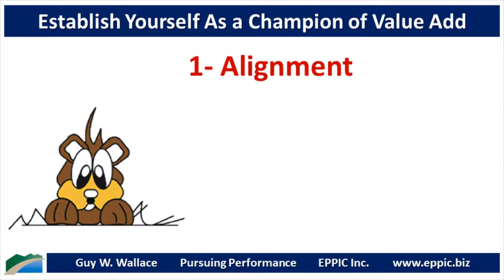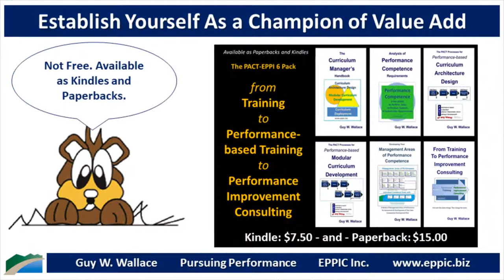Establish Yourself As a Champion of Value Add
These are the keys. And always have been.
1- Alignment
2- Performance Analysis
3- Address Only High Stakes Performance